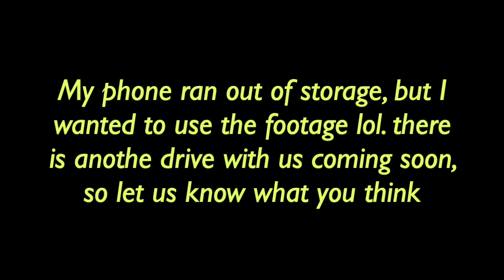she crashed a car... (drive with me ep.1) 🦋 Read the Description 🦋